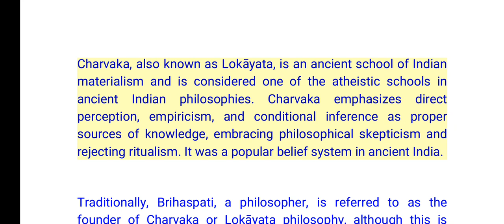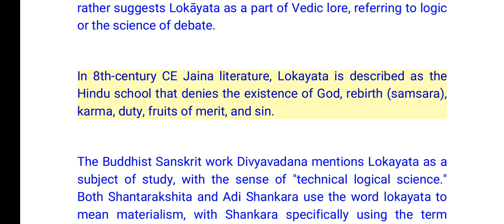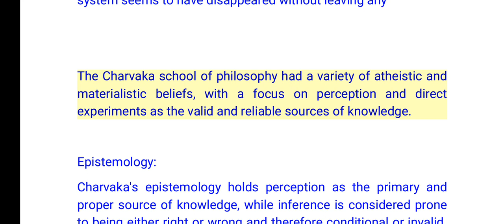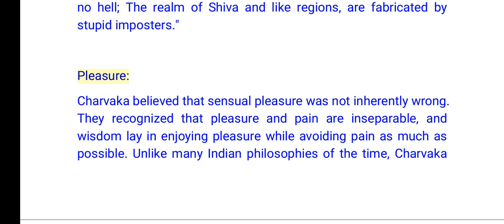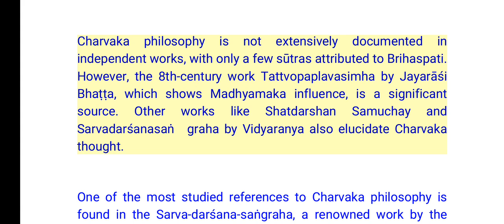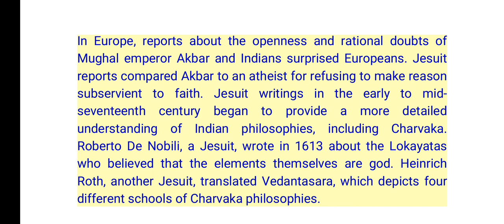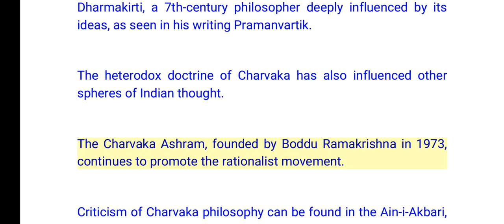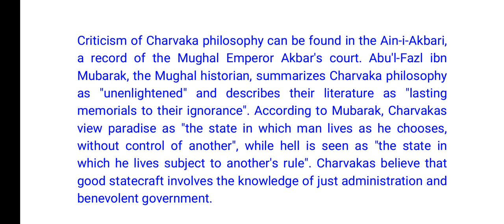Charvaka philosophy: Briefly Explained; Its origin, History, Evolution & At Present